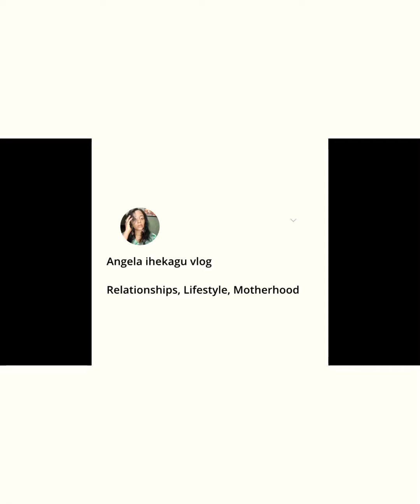HOW TO FORGIVE| WHY IS FORGIVENESS IMPORTANT | Angela ihekagu vlog